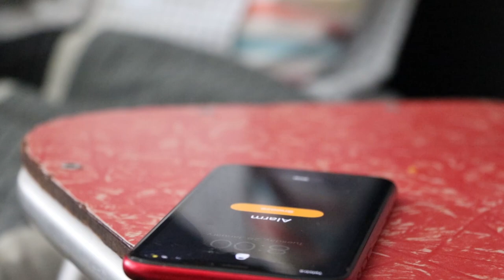Brush It Off - Wake Up [Official Music Video]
Song 2 from EP 1... BRUSH IT OFF!!!